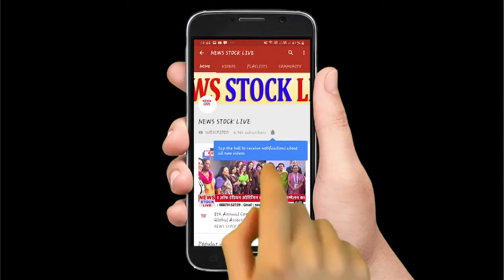इकबाल कासकर गंभीर बीमारियों से ग्रस्त